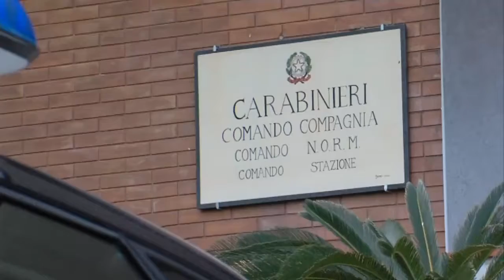Rissa aggravata durante la cerimonia delle comunioni e gravissimo ferimento di militare dell’Arma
Lo scontro, svoltosi dapprima con minacce e pugni all’interno della Chiesa nonostante la presenza di numerosi bambini e anche all’esterno, aveva avuto un tragico epilogo con il nonno paterno arrestato per tentato omicidio poiché nelle fasi concitate della rissa aveva esploso un colpo di arma da fuoco all’indirizzo del Vice Brigadiere